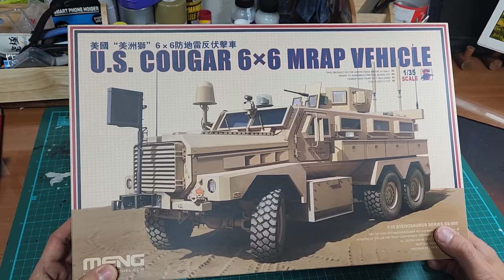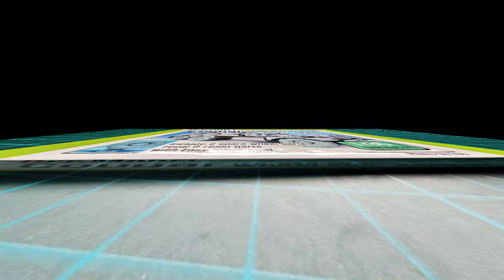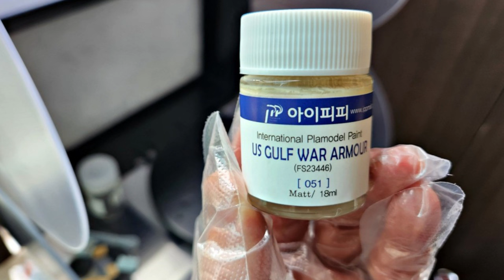1/35 U.S. MRAP COUGAR 6X6 [Full Build Video] MENG Model.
Hello !
  This is a making video of 1/35 scale U.S. Cougar 6X6 MRAP Vehicle.  It is a simple interiorl reproduction kit from MENG.  It's not as difficult to assemble as the MATV vehicle from RYEFIELD Model.  It's double-window frame and interior model, so it also takes a lot of work.

  It's fun to make because of its unique structure.  It is also very interesting to fill the interior with various accessories.

  These were more used in the U.S. Marine Corps, but I attached an Army decal to this for diorama.  And I filled the interior with various accessories.

  This vehicle will be placed in a diorama  with MATV and more U.S. multi-cam uniform figures.  I'm going to complete two modern U.S. military dioramas in the first half of this year.  I'll show you again then.

00:00  intro
00:53  assembling 1
04:16  radio accessories
06:34  interior 1
08:36  shading
09:37  body air-brushing
10:25  interior 2
17:06  assembling 2
18:40  chipping
19:18  detail painting
19:45  washing(enamel)
20:30  tires weathering
21:22  washing(oli paint)
24:35  outro